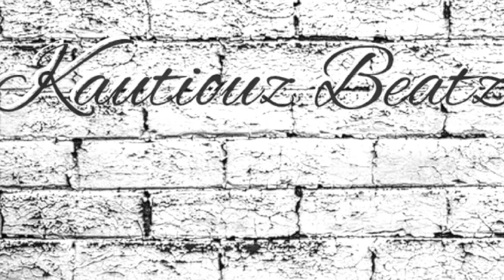[free] type beat "OHH NAWW"original traps mooth type beat free rap beats